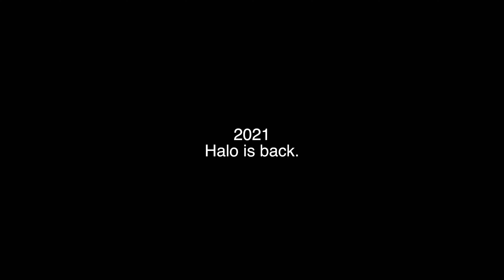Halo is Back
Halo is fun again.